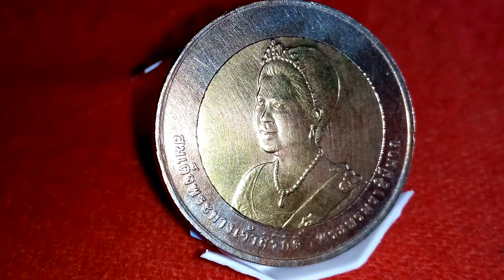เหรียญ 10 บาท พระบรมราชินีนาถครบรอบ 75 พรรษา 12 สิงหาคม 2550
เหรียญ 2 สีที่สวยงามมาก